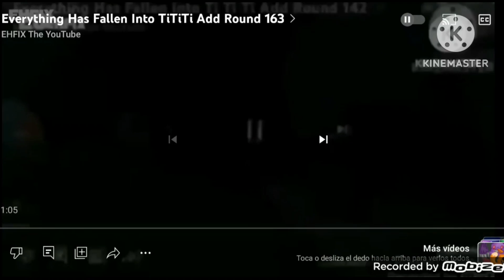Everything Has Fallen Into TiTiTi Add Round 164